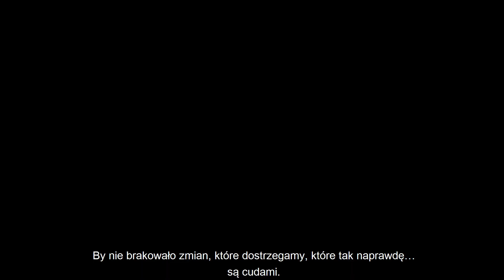Czekając na motyle | Oficjalny zwiastun FHD